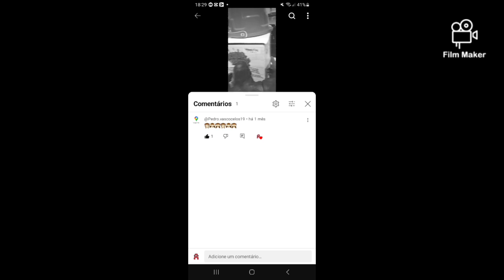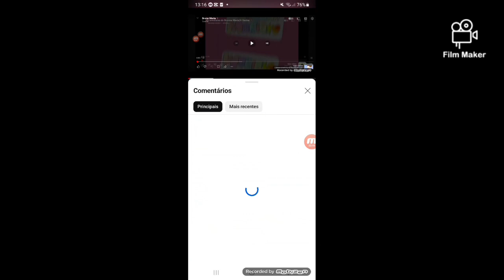UwU @vascocelospedro now fight me ok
1- Not Robber My videos and my brother
2- stop comment my videos ok